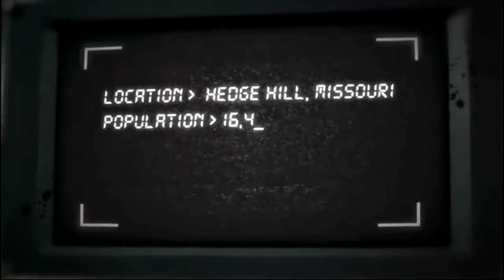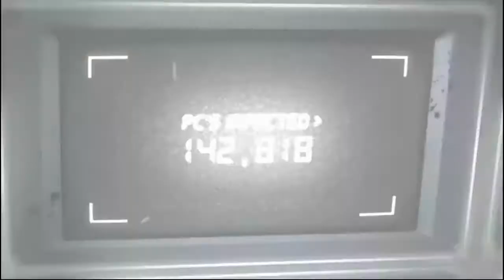Trapped Dead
Trapped Dead is a tactical real time strategy game in the tradition of classics such as "Commandos" and "Desperados". You and your friends control your characters in a 3rd person isometric view through a mature Zombie survival scenario inspired by the successful horror films of the early '80s. A co-op mode for up to 4 players is included as well.

The story takes place in the early 80s in a small town names Hedge Hill near Kansas City, Missouri. The sowing of a new genetically modified type of corn caused the existence of a new virus which mutated through the natural food chain. A dog bite of an infected animal caused a local outbreak of the virus which rapidly infected the inhabitants of the idyllic provincial town. Mike and Gerald, two college boys, are thrown into the middle of a terrifying horror scenario. Having pulled over to a gas station near Hedge Hill during what was meant to be an enjoyable road trip, they are unaware of the virus which has already reached the gas station and its staff...

Key Features:
- Terrifying, cinematic game atmosphere
- Tactical gameplay with numerous shock and surprise elements
- Highly detailed locations such as mall, jail, scrap yard & many more
- 6 playable different characters
- Thrilling online and offline multiplayer co-op mode
- Interactive and dynamic game environment including various traps
- Manifold weapons, gadgets and other items